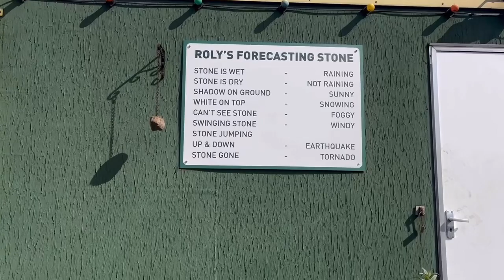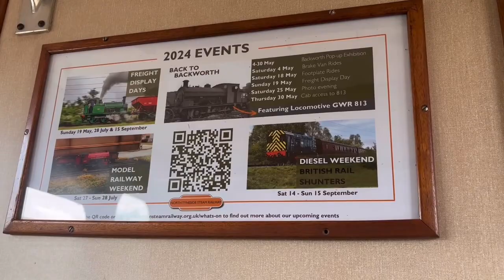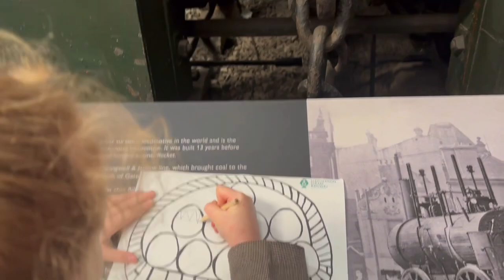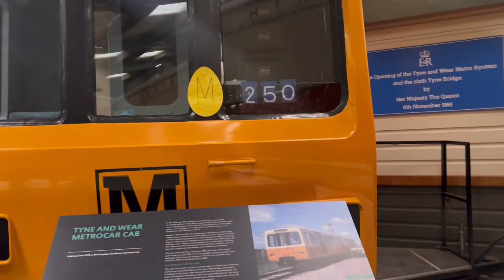Heritage Easter Eggspress Train Ride | Stephenson Railway Museum | Steam Train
VlogStar